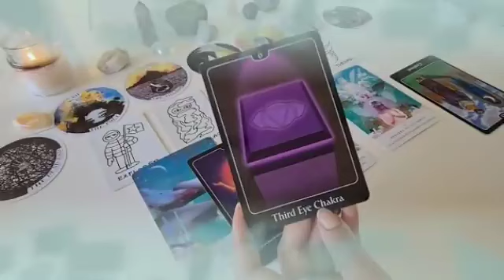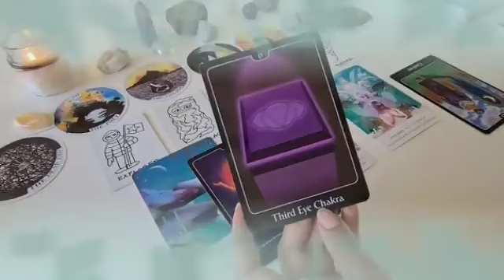برج الميزان من 16 إلى 26 مارس 2024 // حكم الله نفذ🙏موت لعدوك😱سحر عقارب🦂رحيل اجباري لأسف يا ميزان💔